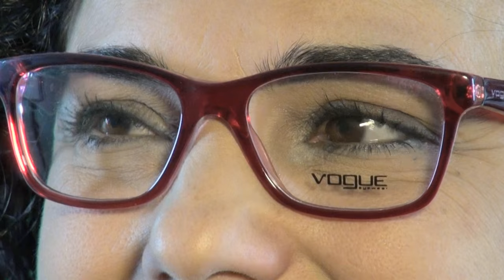Promoción CENTRO ÓPTICO AL-ANDALUS GRANADA diciembre 2016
¿Necesitas graduarte? ¿Proteger tus ojos? ¿Tienes un regalo que hacer y quieres ser original? Óptica Al-Andalus es la respuesta.

Promoción diciembre de 2016: gafas más montura, lente orgánica antirreflejante marca KODAK
1 por 79€, 2 por 99€.
Promoción en progresivos diciembre de 2016: marca KODAK. Montura más lentes, con segundo par de regalo.

También adaptamos lentillas.

Óptica Al-Andalus, ¡no te quedes sin ver!

Gafas de deporte y de natación graduadas, gafas de sol, marca propias y nacionales e internacionales. De todos los estilos y precios. Para niños, jóvenes y senior.

Atención personalizada y profesional. ¡Pídenos consejo!

Óptica Al-Andalus, ¡no pierdas un detalle de tu vida!

Vídeo realizado por Videódica
servicios audiovisuales
Granada